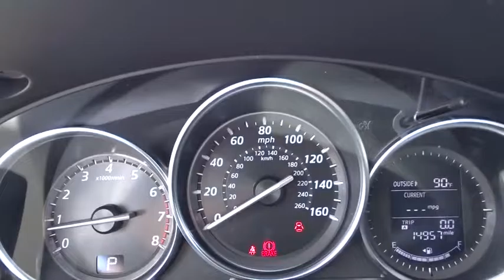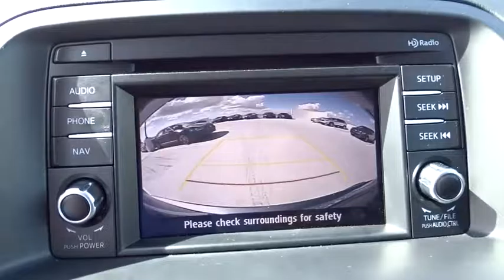2015 Mazda CX-5 Fort Lauderdale, Plantation, Weston, West Palm Beach, Miami, FL U68150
2015 Mazda CX-5
2015 Mazda CX-5 Touring SKYACTIV wCam - Stock#: U68150 - VIN#: JM3KE2CY6F0486935

Gunther VW
1680 South State Road 7

A superb choice for your active lifestyle, our One Owner 2015 Mazda CX-5 Touring presented in pristine Liquid Silver injects pleasure into your daily routine! Under the hood is Mazda's innovative 2.5 Liter 4 Cylinder offers 184hp. Paired with a smooth shifting 6 Speed Automatic, this Front Wheel Drive machine rewards you with exceptional fuel economy of near 32mpg on the open road!  Slide onto the premium cloth upholstery on the 6-way power adjustable driver's seat with lumbar support and take a moment to admire the sophisticated design of the cockpit. You'll enjoy the ease-of-use of a full-color touchscreen display with a rear view backup camera, Bluetooth hands-free phone and audio, HD and Pandora radio with voice command, and SMS text message audio delivery and reply. Added conveniences such as the advanced key-less entry system, a 40/20/40 dual split folding rear seat back and rear privacy glass make every ride feel first class!  A Top Safety Pick, our CX-5 has been carefully constructed with advanced safety features to prevent and protect you from challenging driving situations. Spacious, versatile, safe, and fun to drive, your CX-5 awaits!